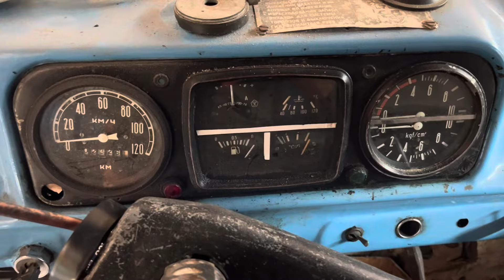ЗІЛ_MaN‼️ ЗІЛ з двигуном MaN 0824. Огляд / обзор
Довгоочікуване, багатообіцяне відео огляду нашого ЗІЛ з двигуном Ман‼️ ще та бричка‼️👍💪